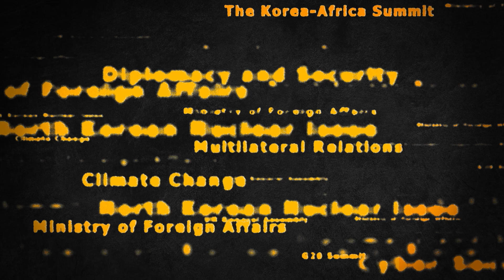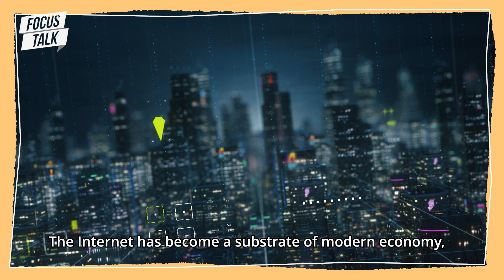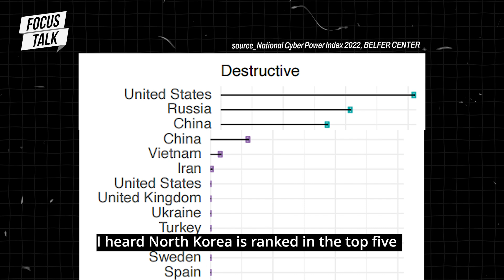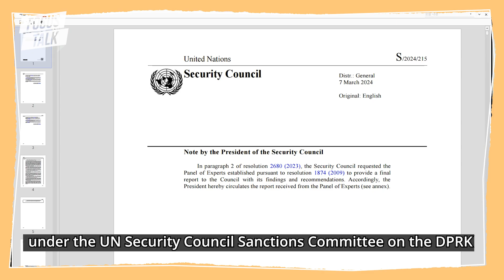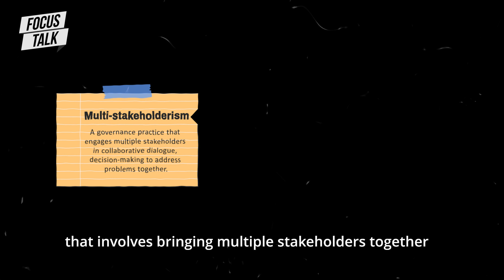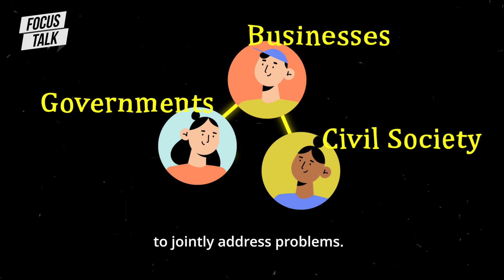What is Cybersecurity? | Focus Talk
The Republic of Korea became an elected United Nations Security Council member for 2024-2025. In this episode of KOREAZ FOCUS Talk, we'll discuss the importance of cybersecurity, one of the key agendas Korea prioritizes as it serves in the UN Security Council.

한국은 올해부터 2년간 유엔 안보리 비상임이사국으로 활동하고 있습니다.
이번 KOREAZ FOCUS Talk에서는 한국이 향후 안보리 이사국으로 활동하면서 중점 의제로 삼으려는 주제 중 하나인 ‘사이버 안보’에 대해 이야기합니다. 채널 고정!

00:00 Introduction
00:48 Cybersecurity at the Core of National Security
02:27 The Impact of Cyber Threats on International Peace and Security
05:30 Responses to Cyber Threats
08:50 Closing